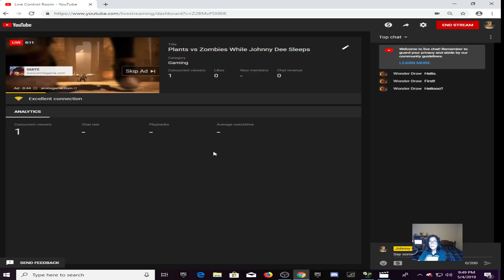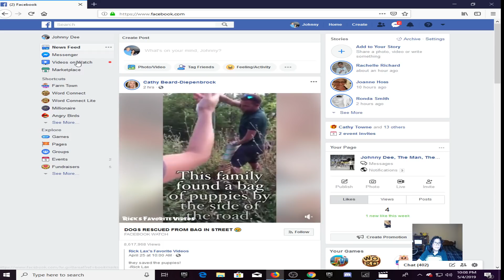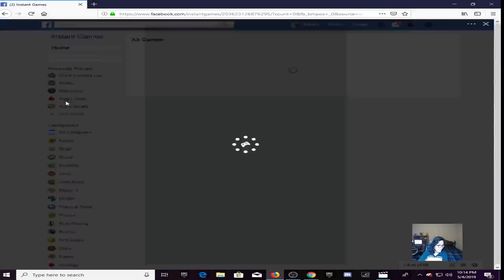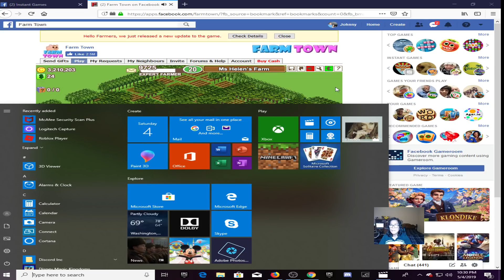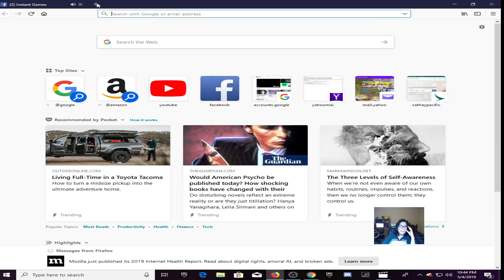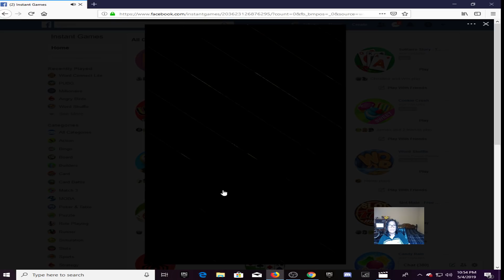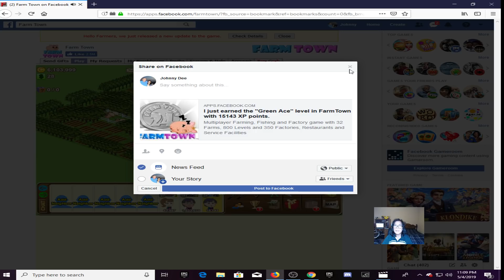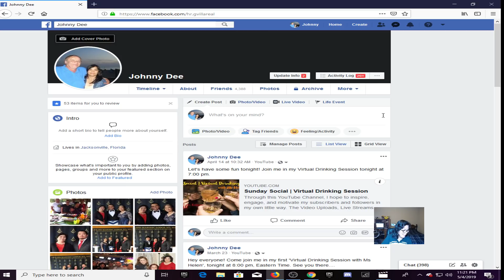Plants vs Zombies While Johnny Dee Sleeps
Hi everyone, it's me, Ms. Helen. I guess this will be a good way for me to cure my boredom. Play Plants vs Zombies here while Johnny Dee is sound asleep for his afternoon nap. This is where all my gaming subscribers and followers can gather together to play Plants vs Zombies with my wife, Ms. Helen. This is also where the ‘Official Johnny Dee Discord Server’ members can share their favorite pictures and videos as they are Live Streamed through this channel.

Send me Mail:
Johnny Dee

Instagram.com/MrsDeeAndMore